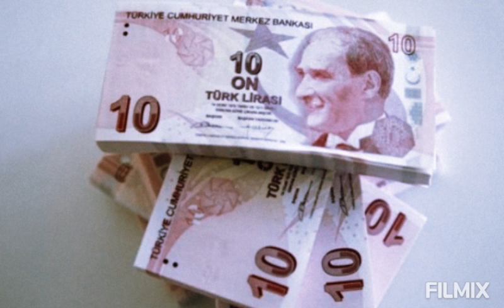İkramiye Müjdesi ! İşte Detaylar